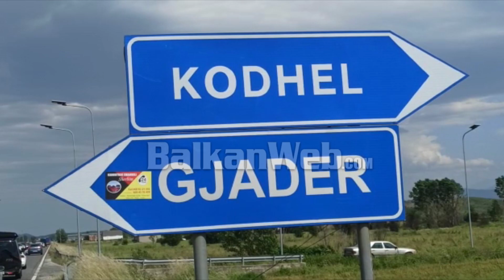Aksident te ‘Kryqëzimi i Gjadrit’/ Makina përplas motoçikletën, plagoset 65-vjeçari